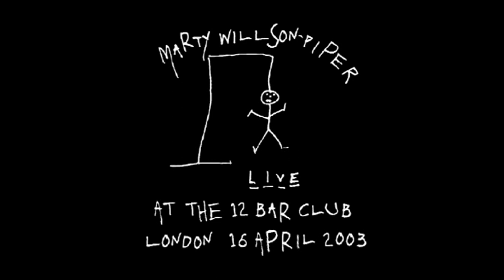Marty Willson-Piper - 16 April 2003 - London 12 Bar Club [Full Concert]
00:02:03 Forget The Radio
00:05:13 You Whisper
00:09:43 You Bring Your Love To Me
00:14:34 10,000 Miles
00:20:05 Ugly And Cruel
00:26:30 Hey There
00:29:49 High As A Kite
00:37:14 Water
00:44:21 I Don't Think So
00:50:32 Forever
00:57:36 Into My Hands
01:03:39 Will I Start To Bleed
01:07:37 St. Germain
01:12:49 Chromium
01:19:14 I Can't Cry
01:24:36 Frightened Just Because Of You
01:28:40 To Where I Am Now
01:36:54 Questions Without Answers
01:42:51 Time Is Imaginary
01:49:04 Spark

Video by Derek Timbrell